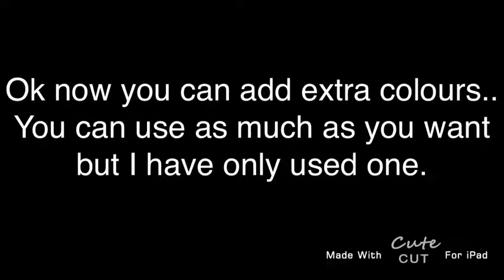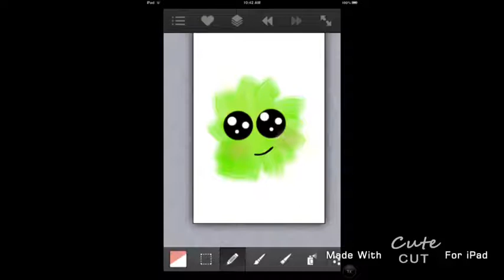How To Make A Fuzzie On Ipad Or iPod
Hi this is @welovechibi_ from Instagram. This is going to teach you how to make a fuzzie  up using a few simple steps. Sorry about how fast the video is guys, you ay have to pause it a fair bit, but it was my first one :) please comment, subscribe and like the video also comment below what you would like a tutorial on :)

Song: "Owl City-Good Time"